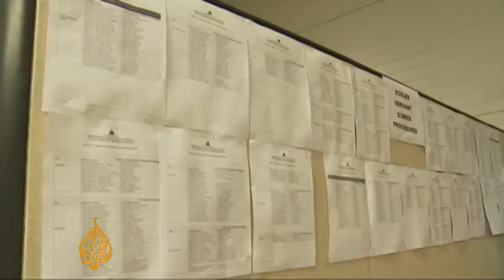Haiti storm threatens quake camps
Haiti is bracing for Tropical Storm Tomas, which threatens many fragile and crowded earthquake survivors' camps in the poor Caribbean country.

Authorities have told more than a million Haitians to leave flimsy tent camps, where they have been sheltering since January's earthquake.

The strengthening storm was expected to drench the island on Friday, which would most likely worsen a deadly cholera outbreak in the country.

Jean-Max Bellerive, Haiti's prime minister, has told Al Jazeera that the government is doing all it can to provide aid and better shelter to the most vulnerable, but said it simply does not have the resources to help all of them.

Al Jazeera's Sebastian Walker reports from Port-au-Prince, Haiti's capital.